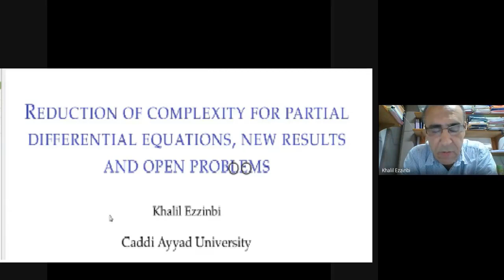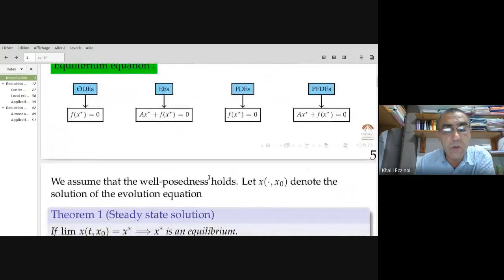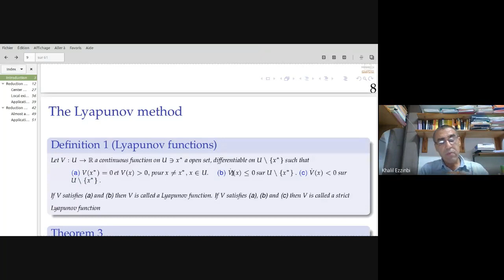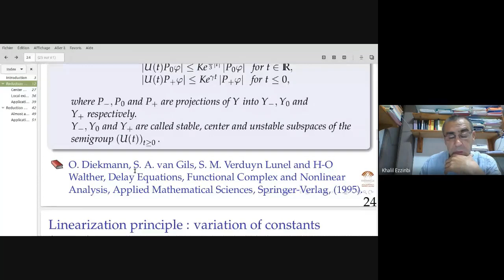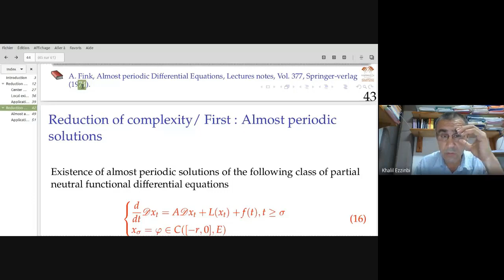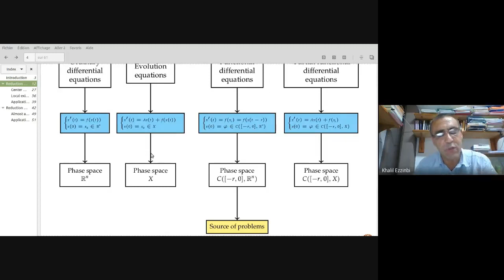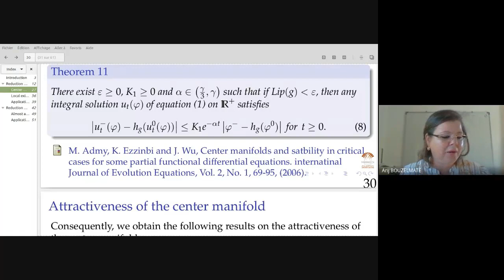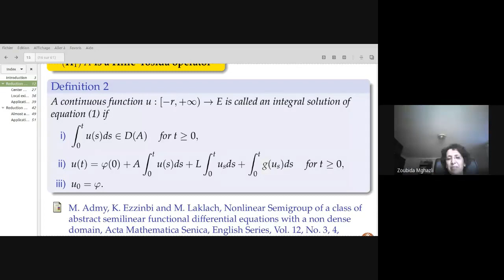Conférence: Discussions Mathématiques par Pr Khalil Ezzinbi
Les Discussions Mathématiques Franco-Marocaine: Une série de conférences organisée par le Laboratoire Analyse numérique Analyse non linéaire (LaR2A - FS-UAE - Maroc) et Laboratoire Analyse, Géométrie et Applications (LAGA-Université Sorbonne Paris Nord - France).